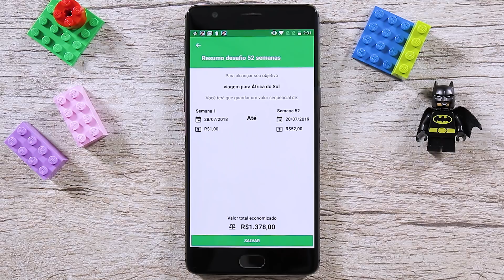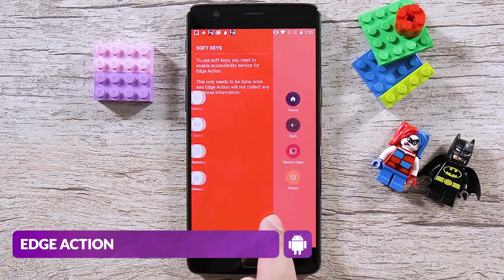Melhores Apps da Semana para Android e iOS - Review (16/03/2018) - TecMundo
Links para os apps:
1. 52 semanas
2. Sip
3. Edge Action
4. Smart Study Plan
5. Battle Boom
6. Cat Condo
7. Gravity Dash: Endless Runner
8. It’s Full of Sparks
9. Samsara Game

#[Tipo: Melhores Apps]

CRÉDITOS
Texto: Paulo Bonilauri
Narração: Danilo Amoroso
Imagens: Rodrigo Doze Vana
Edição de vídeo: Rodrigo Doze Vana
Motion Graphics: Aline Sentone
Arte da thumb: Fernando Perazzoli